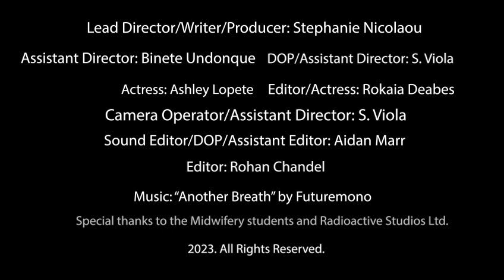Unregistered - My Body My Registration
Unregistered (My body, My Registration) is a future concept film, created by myself, (for a first year University project) based in the future when everyone can register their own name and gender as standard procedure at 16. This initially stemmed from the idea surrounding Intersex rights, however we as a team decided to open it up for LGBTQI+.